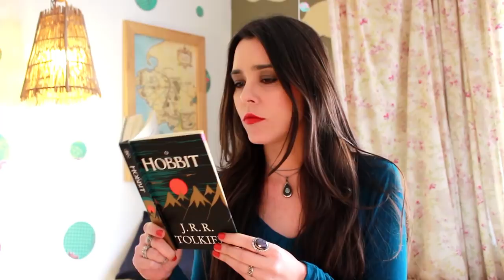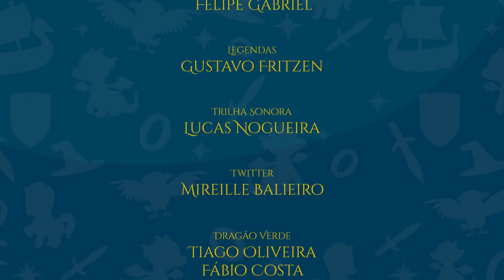O Hobbit: O encontro de Bilbo e Gandalf | TT Kids 02 (Contação de histórias: parte 02 de 32)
É hoje que começa a nossa história, com direito a mago, hobbit e...
Opa! Não vou dizer mais nada. Vai ter que assistir pra ficar sabendo!

- Apresentação e edição: Paula Dugaich

FANPAGES PARCEIRAS - - - - - - - - - - - - - - - - - - - - - - - - - - - -

- MÚSICAS - - - - - - - - - - - - - - - - - - - - - - - - - - - - - - - -

- Música de abertura:
Lucas Nogueira - TT Kids Theme

- Músicas de fundo do vídeo:
Alexandre Azevedo - An Unexpected Journey
Lucas Nogueira - Gandalf